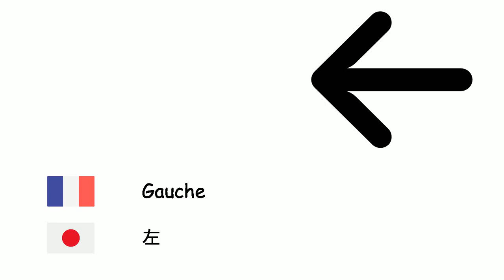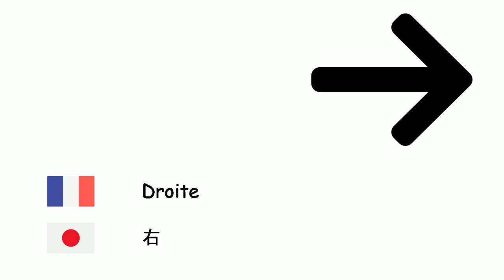Directions (Japonais) (fr-ja)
Fone TV
fr-ja-17
方向 (日本語)
Nord - 北
Sud - 南
Est - 東
Ouest - 西
Nord-est - 北東
Nord Ouest - 北西
Sud-Est - 南東
Sud-ouest - 南西
Gauche - 左
Droite - 右